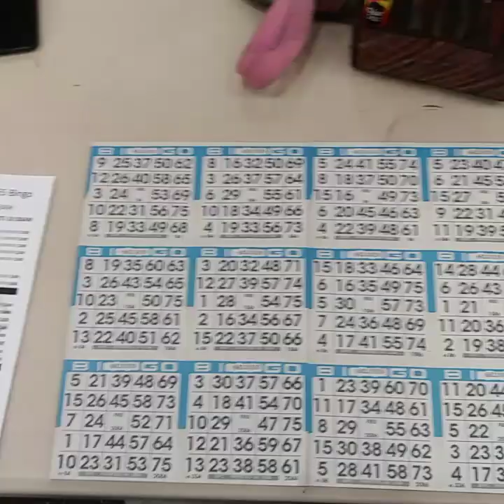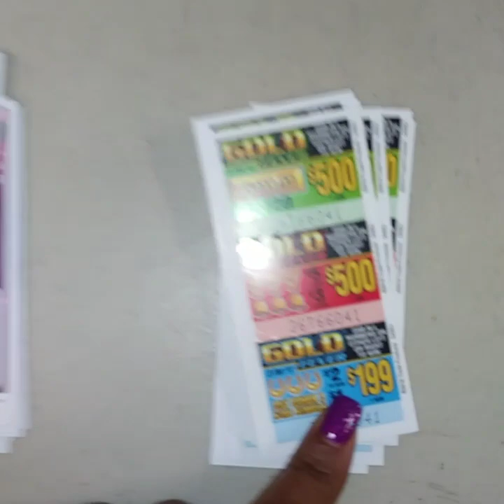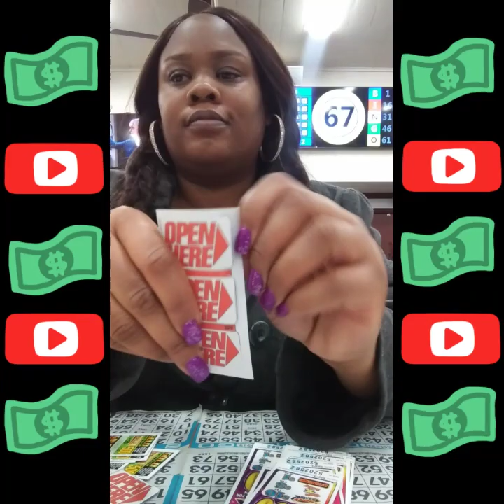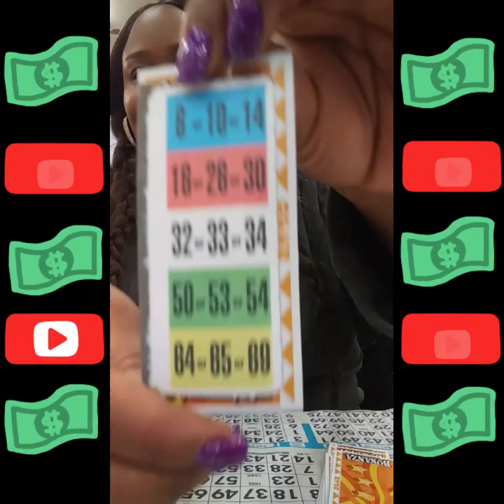COME WITH ME TO BINGO, WOULD YOU SAY I WON OR TOOK A LOSS💁💲